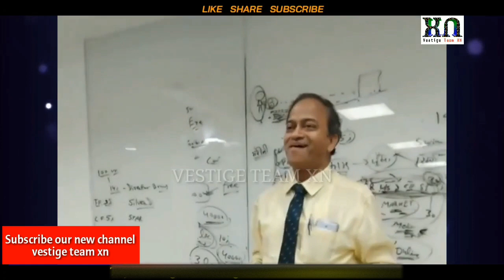28 सालों तक डॉक्टरी करने के बाद वेस्टीज से जुड़ने का क्या कारण है ? Dr. Ravi Gupta UCD / MD PHYSICIAN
अगर आप वेस्टीज के प्रोड्क्ट और प्लान से जुड़ी जानकारी सबसे पहले चाहते हैं तो आप सब वेस्टीज के इस चैनल को अभी सब्सक्राइब कर लें और अपने सारे ग्रुप में जरूर भेजें ।

*Vestige Misscall Alert Service Numbers:*

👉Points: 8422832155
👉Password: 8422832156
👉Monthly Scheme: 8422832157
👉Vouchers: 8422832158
👉for PAN & BANK update:
*Vestige Customer Care Service Number:*

Install Vestige Online Shopping App From Google Play Store Or App Store and Go to New Member Registration and put this code in Referral.

Note :- वेस्टीज के सारे प्रोडक्ट आपकी हेल्थ को बेहतर बनाने के लिए हैं , ये किसी भी प्रकार की दवाइयां नही है, इनका इस्तेमाल करके आप अपने शरीर की रोग प्रतिरोधक क्षमता और सुंदरता बढ़ा सकते है जिससे आपको बीमारियां दूर करने में मदद मिलेगी । इस्तेमाल करने से पहले अपने चिकित्सक से परामर्श जरूर लें ।
धन्यवाद ।

Note :-
This information is meant to supplement, not replace advice from your doctor or healthcare provider and is not meant to cover all possible uses, precautions, interactions or adverse effects. This information may not fit your specific health circumstances. Never delay or disregard seeking professional medical advice from your doctor or other qualified health care provider. You should always speak with your doctor or health care professional before you start, stop, or change any prescribed part of your health care plan or treatment and to determine what course of therapy is right for you.